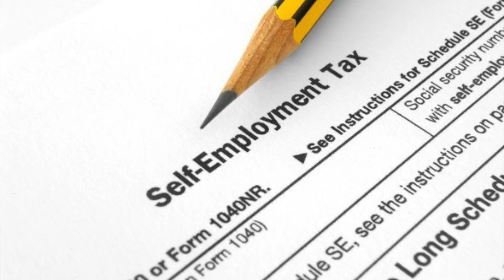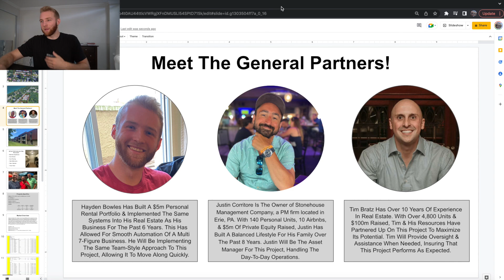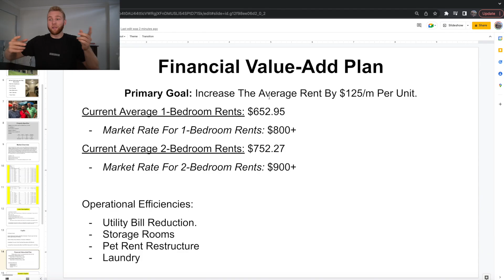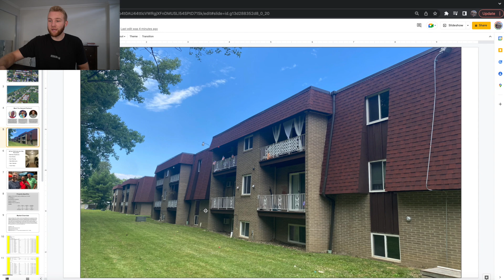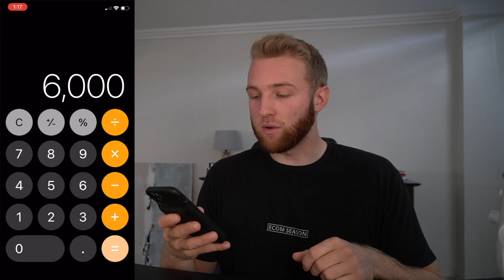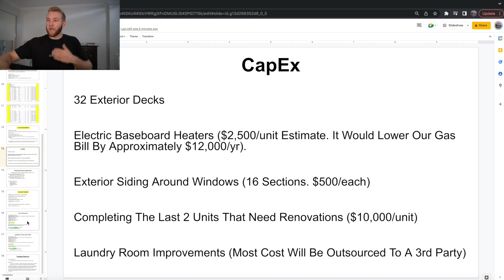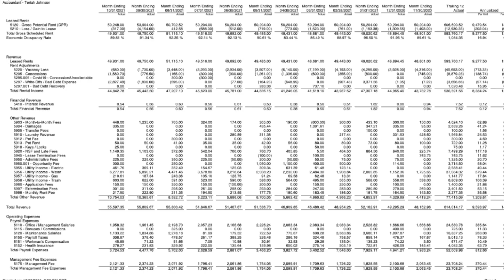My FULL Investment Portfolio (at 22)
The journey to 8-figures. More on my Instagram: @RealHayden

Being an entrepreneur is not always easy or glamorous. Business is competitive, investments are time consuming to learn & execute on. It's an aggressive sport, and you need a sharp millionaire mindset to approach this arena & win. Building wealth is the goal, and this video shows you exactly how I have been approaching that topic to get myself to financial freedom. It's been a long 6+ years, but an experience I wouldn't trade for anything.